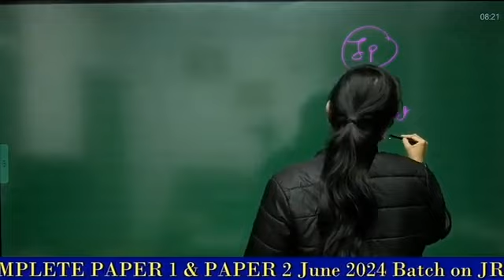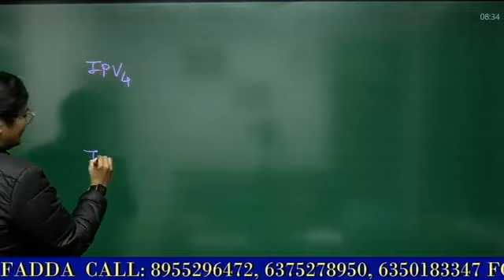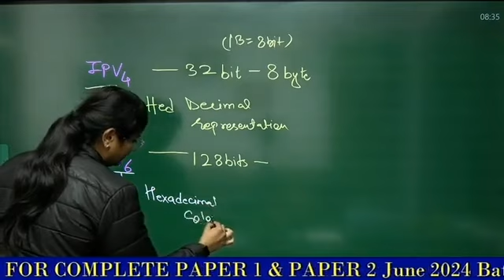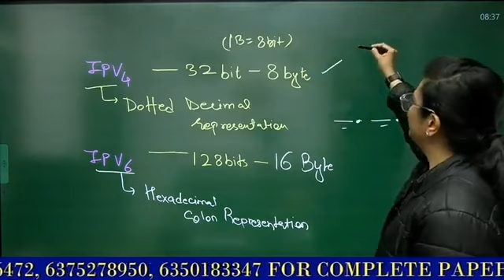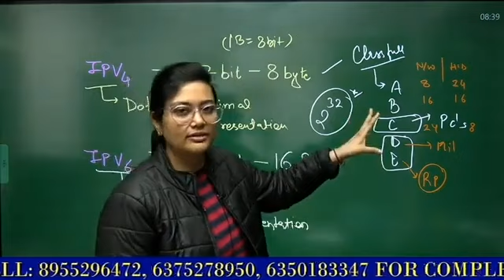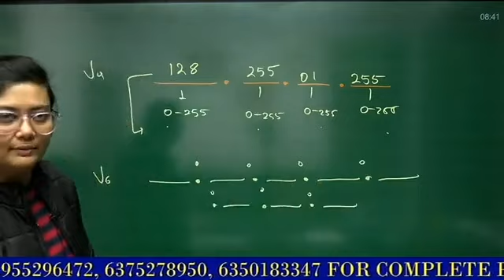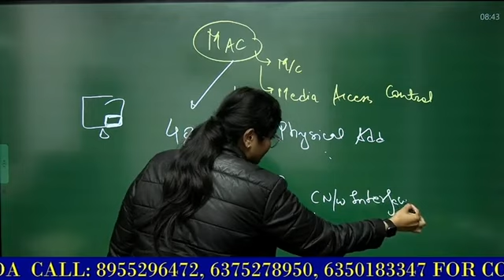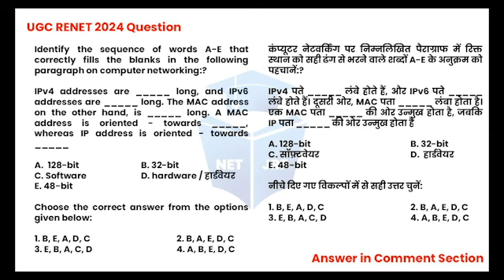UGC NET Paper 1 ICT | IPV4 vs IPV6 vs MAC Address by Aditi Mam | UGCNET Dec 2024 | JRFAdda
🗓️ UGC NET JRF 2024 Paper 1 Schedule:
8 AM & 9 PM - ICT, Research, LR by Aditi Mam (Daily)
9 AM - DI by Ayushi Mam (Fri & Sat)
10 AM - Indian Logics, HE, PDE by Rachana Mam (Mon & Tue)
11 AM - Communication by Juhi Mam (Tue & Wed)
11 AM - Teaching Aptitude by Aditi Taparia Mam (Thu & Fri)

🗓️ UGC NET JRF 2024 Paper 2 Schedule:
3 PM - Sociology by Juhi Mam (Thu, Fri, Sat)
4 PM - Polity by Harshita Mam (Fri, Sat)
5 PM - Geography by Yogesh Sir (Fri, Sat)
5 PM - English by Aditi Taparia Mam (Mon to Fri)
7 PM - Computer Science by Aditi Mam (Thu, Fri, Sat)
7:30 PM - Education by Rachana Mam (Mon, Tue, Wed)
8 PM - Public Administration by Varsha Mam (Mon, Tue, Wed)
9 PM - Law by Vishal Sir (Mon to Fri)